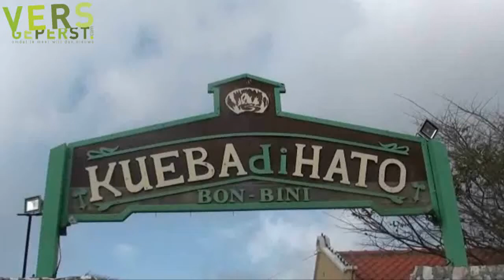Grotten van hato